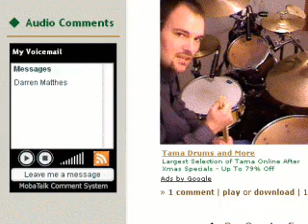Lessons or No Lessons